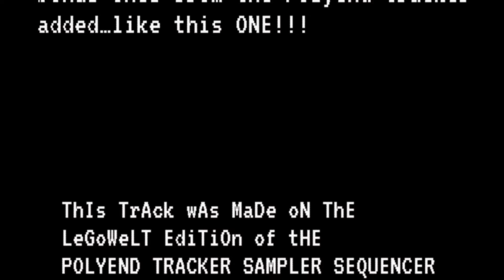Legowelt - Computerland (Forget this Lousy World)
Videoclip animated by Danny Wolfers for a song from the digital version of the PHILOSOPHY OF TRACKING album available now on the Legowelt Bandcamp